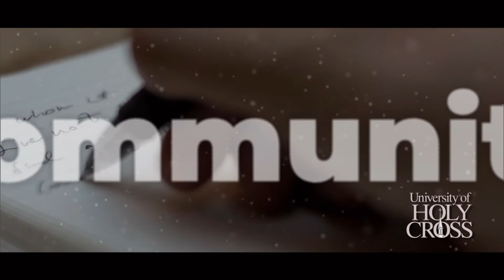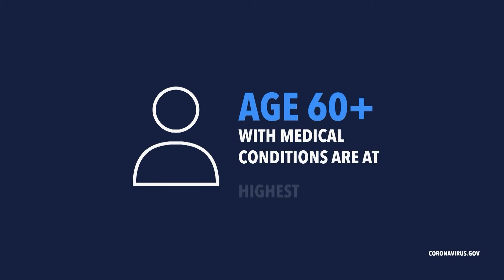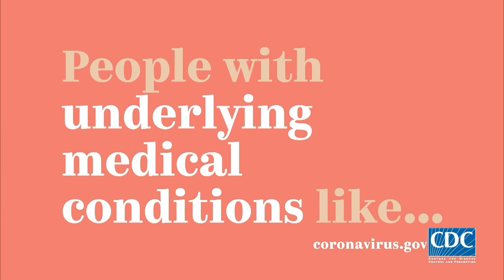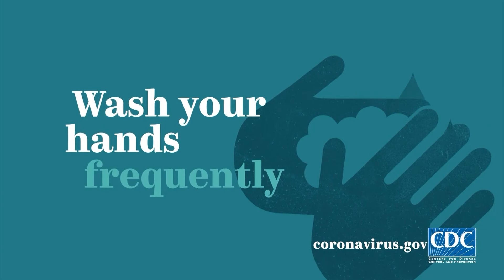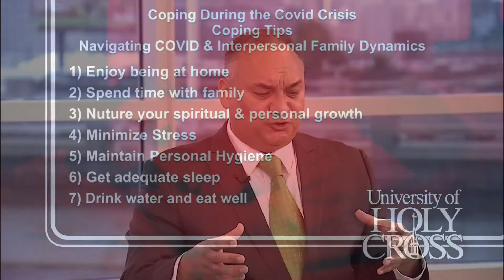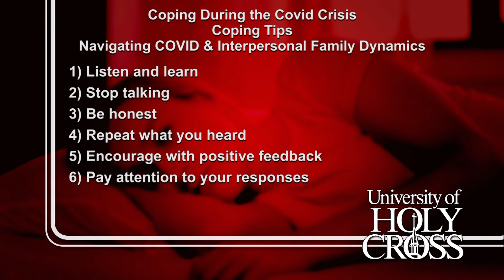Coping During the Covid Crisis 109